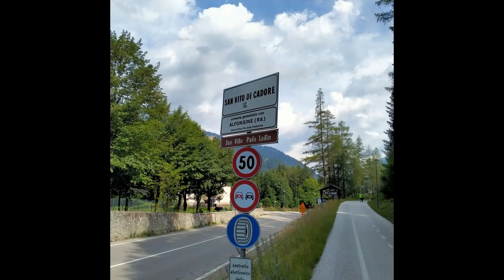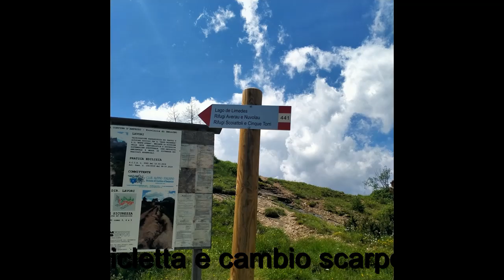Allenamento combinato nel cuore delle dolomiti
Il mio allenamento combinato nel cuore delle dolomiti